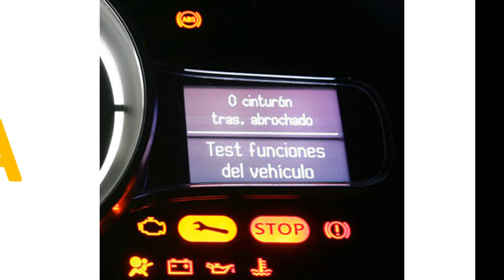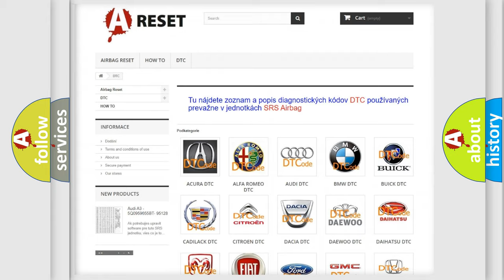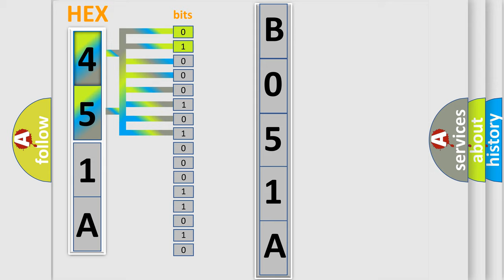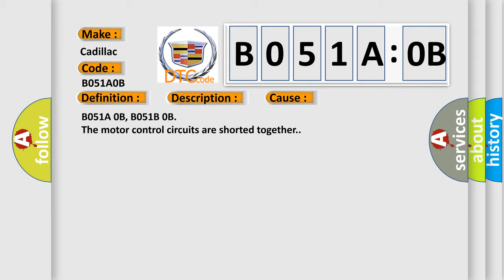DTC cadillac B051A-0B Short Explanation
Contents:
0:21 Basic DTC analysis according to OBD2 protocol standard.
1:48 Insight into programming
2:58 A diagnostically understandable description of the Diagnostic Trouble Code
3:05 Basic error definition

Make:
Cadillac
Code:
B051A 0B
Definition:
Left Side Assist Step Motor Control Circuit Current Above Threshold
Description:
Cause:
B051A 0B, B051B 0B
The motor control circuits are shorted together.